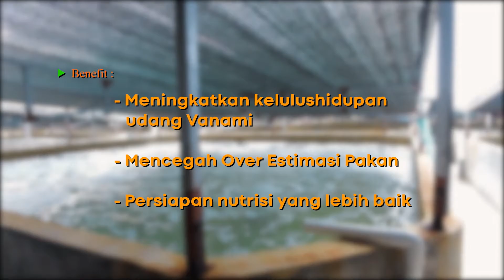VITON (Vannamei Intensif di Bak Beton)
Salah satu upaya dalam meningkatkan produksi nasional udang Vananmei adalah dengan meningkatkan efisiensi dan produktivitas lahan produksi. Dalam Video ini, salah satu metode produksi yang dilakukan di bak beton diperkenalkan dengan baik oleh Dr. Romi Novriadi sebagai Wakil Ketua Masyarakat Akuakultur Indonesia periode 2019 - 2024